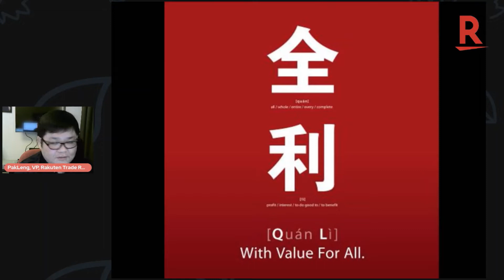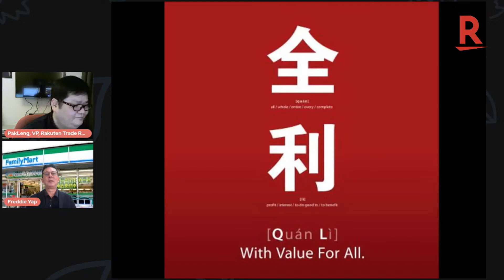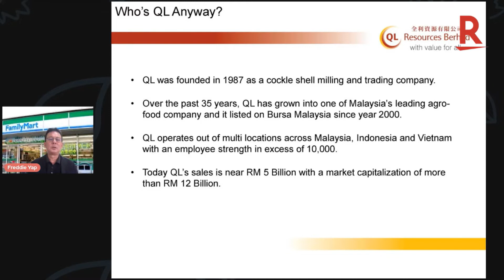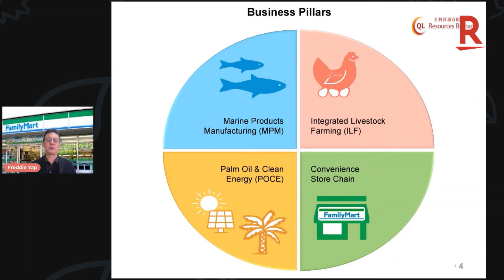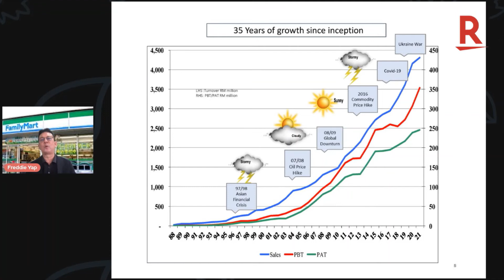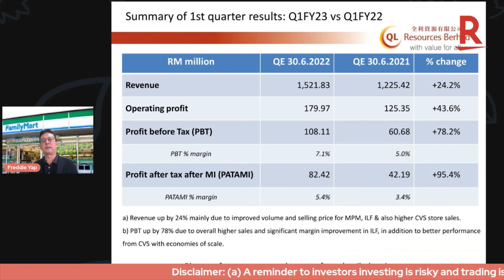Investment Talk with QL Resources - Highlights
Watch this video to get the outlook of QL Resources.